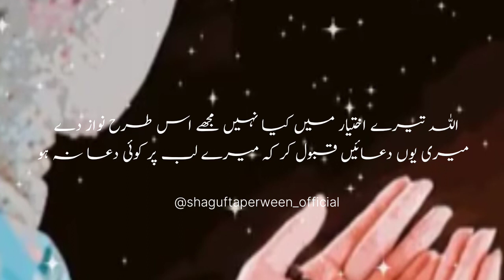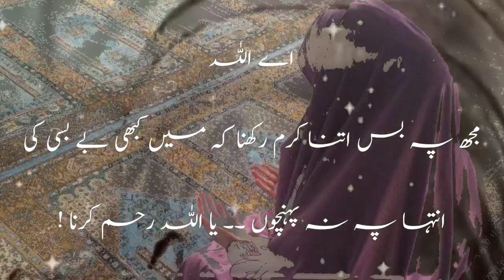Dua ke Taqat |Motivational quotes|life changing video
Assalamualaikum

My name is shaguftaperween

Video information - collection of Quotes Dua, Quotes in urdu | life changing Quotes in urdu

Purpose - Motivate the people about Islam

Voice - it's my original voice